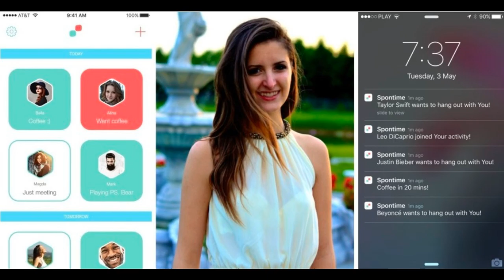Mark Zuckerberg, want to meet the Founder of Spontime?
Mr Zuckerberg, want to meet the Creator of Spontime?

Karolina Demianczuk, Creator of Spontime, the new social networking app exploding onto to the social scene of young adults world-wide, would like to meet Mark Zuckerberg.

ideaXme have interviewed Karolina twice. This is the earliest interview which took place when ideaXme was but an experiment. The second interview took place in 2019 and was conducted by Maeve Millwood who was an ideaXme ambassador then.

Whilst, this might seem an outrageous request for a new comer, Karolina achieves most things she sets her sights on! In the space of one week she put together her launch team. 8 months later she launched Spontime simultaneously with completing her Masters exams. 10 days after the launch Spontime, which was created with Karolina's limited savings from her positions as an intern while a student at The Warsaw School of Economics, is reportedly, according to Gurdeep Pandher, Huffington Post worth $3.3 million.

So why Mark Zuckerberg? Karolina loves to reach out to people. "He launched Facebook from University like us. I'd love to hear what he thinks of our concept." So what are the odds that Mark Zuckerberg might say yes? Well, it's not easy to turn Karolina down. She's a person who most people would want to speak to. She is open, intelligent, go getting and sociable. An ideal CEO of a new app which encourages people to be more sociable, spend more time with each other.

What is Spontime?

Why it's time to amp social in social networking.

The Human story

Who is Karolina Demianczuk?

ideaXme's mission: Move the human story forward.

We interview the humans behind the big ideas shaping our world.